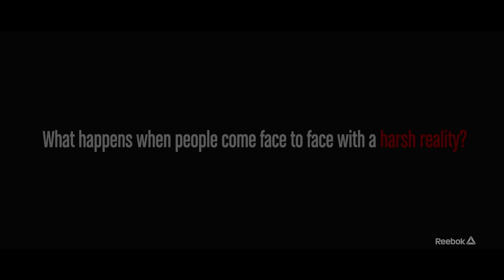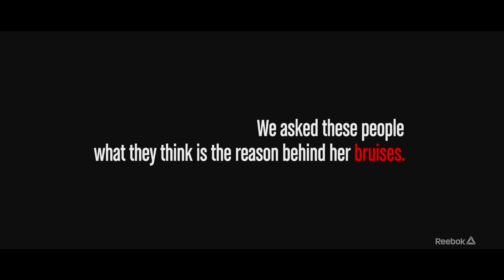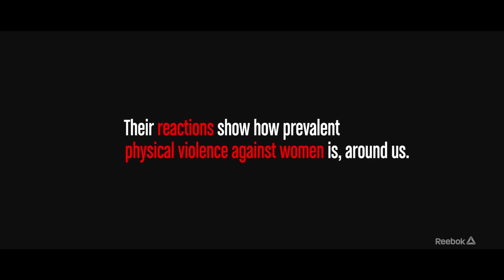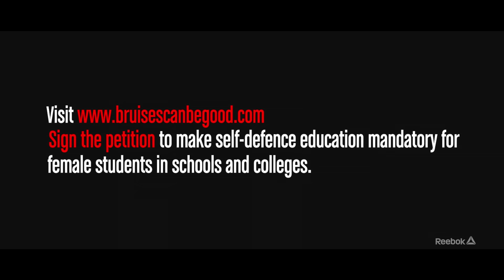Reebok India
How would you react when you see a bruised woman?
Reebok India invited a group of people to have a similar encounter. Their reactions highlighted a cruel prevalence in our society.

This WomensDay, let’s come together to bring about a change and tell the world BruisesCanBeGood.
to make self-defence a mandatory part of school and college curricula for female students. It’s time every woman becomes FitToFight.